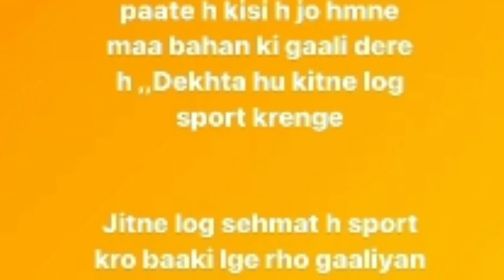KP KUNDU - ने दिया जवाब गालियों का | Amit Saini Rohtakiya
KP KUNDU -  ने दिया जवाब गालियों का | Agneepath Ek Awaaz | Amit Saini Rohtakiya  ,

haryanvi songs update
राम राम🙏🙏
haryanvi new song
new song haryanvi
haryanvi songs haryanvi
haryanvi new song 2022
haryanvi song
new song amit saini rohtakiya
Amit saini song
Amit saini rohtakiya new song 2022
kp kundu
kp kundu song
kp kundu new song
new song kp kundu
syl haryanvi song
syl haryanvi song kp kundu
agneepath
agneepath yojana
agneepath ek awaaz
agneepath ek awaaz new song
haryanvi song agneepath ek awaaz
KD new video
KD new song
new song KD
haryanvi new song KD
Amit Saini
Amit Saini new song
Amit saini song
Amit saini new haryanvi
Amit saini new song haryanvi song
KD SYL
SYL
SYL sidhu moosewala
Sidhu moosewala new song
new song sidhu moosewala